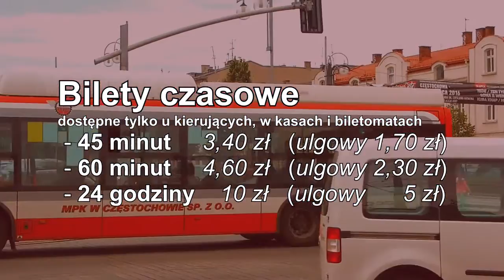Komunikacja miejska w Częstochowie - PORADNIK [Światowe Dni Młodziezy 2017]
Jeżeli wybierasz się do Częstochowy na Światowe Dni Młodzieży z Papieżem Franciszkiem, to musisz wiedzieć, jak podróżować po mieście. Pomogę Ci.

Pamiętaj, że dla mieszkańców Częstochowy to będą dni, jak co dzień i będą oni musieli udać się do pracy. Nie utrudniaj im podróży, a w nocy nie hałasuj i pozwól im odpocząć.